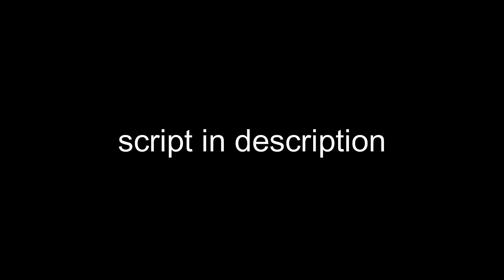Tower Of Hell Gui | Script Showcase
V Click More V

(keep in mind that there is risk of ban)

tags(ignore)